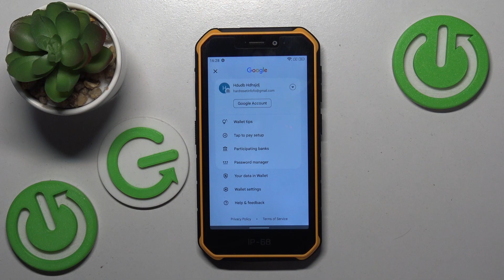How To Manage Google Wallet App In Ulefone Armor x7 Pro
Explore the functionalities of the Google Wallet app on your Ulefone Armor X7 Pro with this quick tutorial. Learn how to efficiently manage your transactions, add or remove cards, and navigate the features of the Google Wallet app for a seamless payment experience. Unlock the simplicity of managing the Google Wallet app for secure and convenient transactions on your Ulefone Armor X7 Pro.

How to manage the Google Wallet app on Ulefone Armor X7 Pro?
Where can users find options for managing transactions in the Google Wallet app?
Is managing the Google Wallet app easy for users?
What confirms the successful management of the Google Wallet app on Ulefone Armor X7 Pro?
How quickly can users add or remove cards from the Google Wallet app?
Why is managing the Google Wallet app beneficial for secure and convenient transactions?